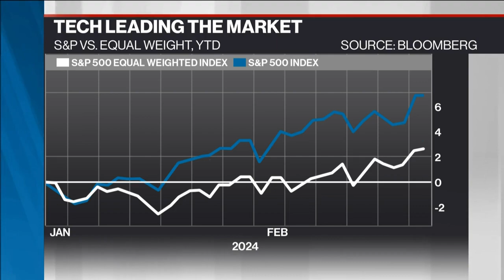S&P hangs near all-time highs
With tech driving the S&P 500 higher, narrow market breadth is no surprise. But Jack Janasiewicz, portfolio manager and lead portfolio strategist at Natixis Investment Managers Solutions says once we get more clarity on the rate environment that breadth will widen out.